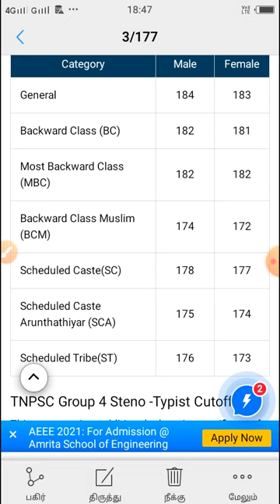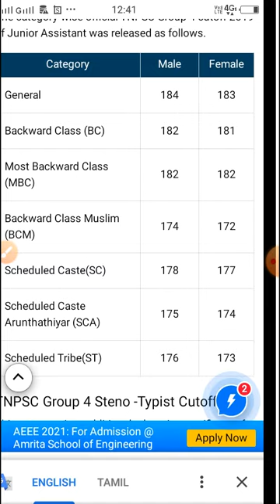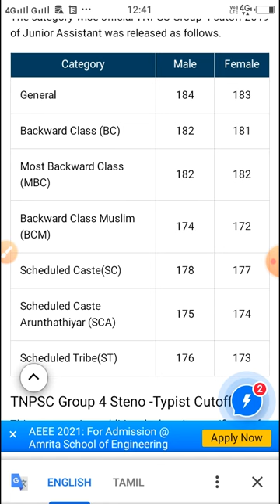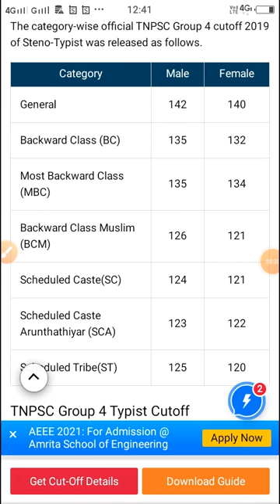அரசு வேலையை எளிமையாக எட்ட உதவும் steno..typist பள்ளி மாணவர்களுக்கான வழிகாட்டல்